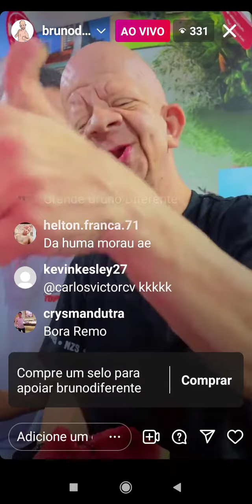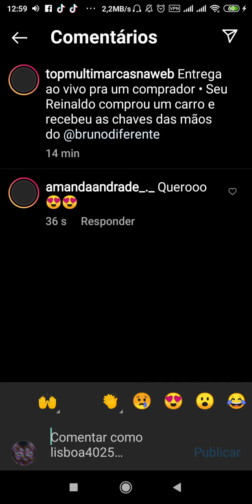11 de dezembro de 2021(2)